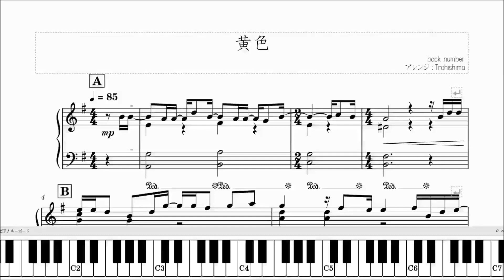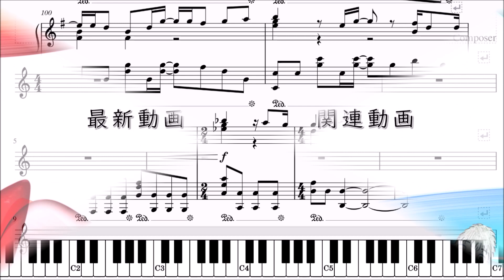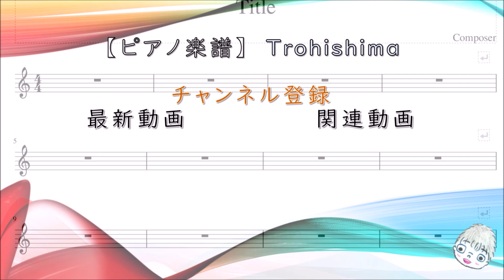【楽譜】黄色 / back number - ABEMAオリジナル『虹とオオカミには騙されない』主題歌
今回も視聴者リクエストより！最新主題歌です。

back numberさんの「黄色」を耳コピピアノソロアレンジしました。

音数を少なめにして響きを楽しみやすいようにアレンジしました。

✅その他のTrohishima楽譜はこちらのプレイリストより！

✅「弾いてみた」動画のコラボも募集してます！

こちらからぜひご覧ください。

（たくさんリクエストをいただいており、お時間をいただく場合がございます。できるだけ早く制作できるよう努めますが、あらかじめご了承ください。）

大学生。毎週金曜日17時に動画を公開。
有名曲をピアノのソロ楽譜や連弾楽譜をメインにアレンジしています。